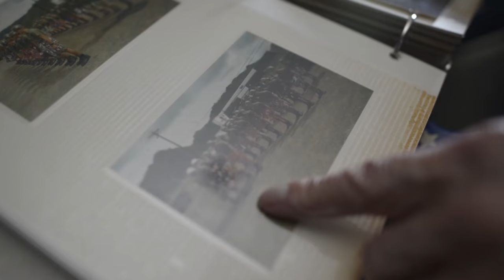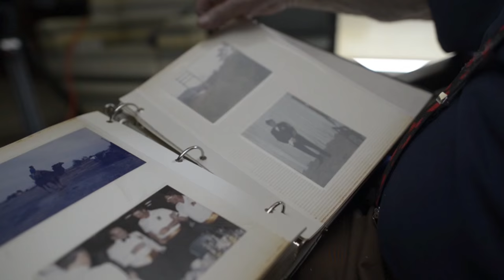U.S. Navy Seabees: Building and Fighting Since 1942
Since March 5, 1942, our U.S. Navy Seabees have been protecting the nation and serving the Navy with great pride and outstanding dedication. (U.S. Navy video by Mass Communication Specialist 2nd Class Charlotte C. Oliver/Released)